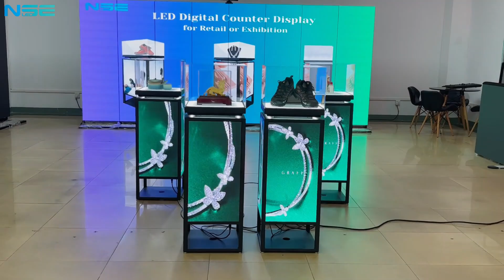Indoor P2 LED Counter Display for Retail Store